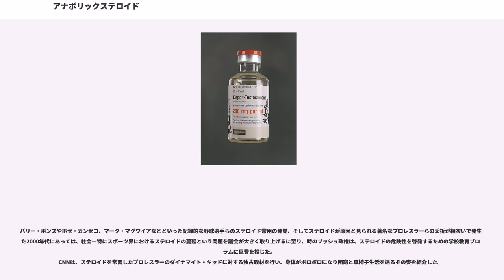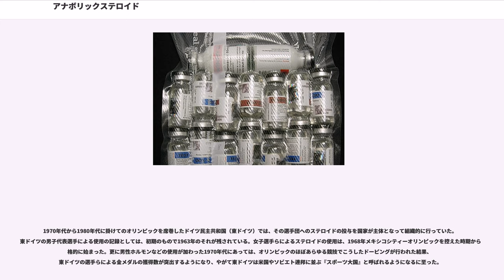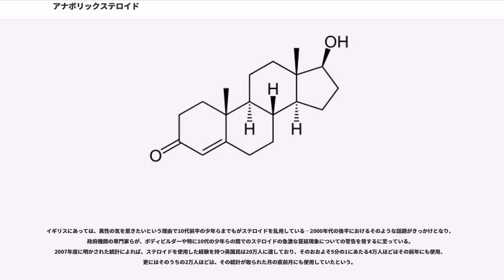アナボリックステロイド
アナボリックステロイド（）（, AAS）は、生体の化学反応によって外界より摂取した物質から蛋白質を作り出す作用、すなわち蛋白同化作用を有するステロイドホルモンの総称。多くは男性ホルモン作用も持っている。

『アナボリック』の語源は『構築する』を意味するギリシャ語の『"anabolein"』で、一般的には単に『ステロイド』と呼ばれるが、糖質コルチコイド成分の『ステロイド』（副腎皮質ホルモンなど）とは異なる。

アナボリックステロイドは筋肉増強剤として使用されることが主で、ドーピング薬物として知られる。短期間での劇的な筋肉増強を実現するとともに、常態で得ることのできる水準を遥かに超えた筋肉成長を促す作用から、運動選手らの間で長年にわたり使用されてきた。

1935年に発見された物質テストステロンは、経口摂取されず、注射により体内に投与しても速やかに肝臓で代謝によって活性を失ってしまう―すなわち作用時間が短いという性質を有していた。そこで、この物質の代替物としての、多種の調整を加えたテストステロンアナログの開発が望まれた。

やがて東西冷戦の激化に伴いオリンピックがイデオロギーの戦場と化す流れのなかで、数多の東欧の東側諸国が、自国の運動選手らに対するドーピングを組織的に行い始める。するとそれに対抗する形で、多くの国々がテストステロンの代替物としての合成薬の研究に着手。そして1955年―米国の重量挙げ選手団の専属医によって、ついに望まれていた形の『筋肉増強剤』が開発されるに至った。 それはテストステロンの類似物質、あるいは体内に取り込まれたのちにテストステロンに変換されるという物質であり、これがすなわちアナボリックステロイドであった。

かくして誕生するに至ったアナボリックステロイドは、耐久性の運動競技や有酸素運動における能力の向上をもたらすものとして、1960年代の初め頃から重量挙げの選手やボディビルダーらの間で注目を集め始めた。

1975年になると、国際オリンピック委員会によって、オリンピックにおける使用禁止物質の一覧に新たにアナボリックステロイドが加えられた。 そしてその翌1976年に開催された1976年モントリオールオリンピックにおいて、ようやく確立されるに至った検出技術を用いたうえで、オリンピック史上初となるアナボリックステロイドの使用検査が行われることとなった。

やがて1980年代も後半に差し掛かると、1988年に開催された1988年ソウルオリンピックにおいて、100メートル競走優勝者のベン・ジョンソンによるスタノゾロールの使用が発覚したことで、アナボリックステロイドはスポーツ界を超えた一般社会からのドーピング一般に対する関心を惹起することとなった。

そもそも生体から分泌される男性ホルモンの代表であるテストステロンの効力を改善するために合成されたことから、そのテストステロンに類似した物質であり、『蛋白同化ステロイド』や『蛋白質同化性ステロイド』あるいは『蛋白同化剤』や『タンパク質同化ホルモン』との訳語に明らかであるように、蛋白同化作用を強める働きを持つ。蛋白同化とはすなわち、摂取したタンパクを細胞内組織に変える働き（主に筋肉において）のことである。

アナボリックステロイドには『アナボリック・アンドロジェニックステロイド』(anabolic-androgenic steroid - AAS)―『男性ホルモン作用蛋白同化ステロイド』という異称がある。 。

米国スポーツ医学会は、数名の個体において、アナボリックステロイドが適切な食事摂取の下で脂肪を付けること無く体重を増加させることに寄与し、また、強度の運動と適切な食事の下で達せられる筋力増加がその使用によってより促進されることを認めている。

アナボリックステロイドは医療用に処方されることがある。その蛋白同化作用を用いて、骨粗鬆症や慢性の腎疾患の治療、あるいは怪我や火傷による体力の消耗状態の改善などを目的に用いられている。 こうして医療用に処方されるアナボリックステロイドには、メスタノロン製剤とメテノロン製剤という2種類のそれがある。 前者は骨粗鬆症、下垂体性小人症、慢性腎疾患、悪性腫瘍、外傷/熱傷による著しい消耗状態などの治療に用いられ、ヘモグロビン量や赤血球数の増加などの造血作用をも示す後者は、これらに加えて再生不良性貧血による骨髄の消耗状態の治療に用いられている。 再生不良性貧血は骨髄中の造血幹細胞が何らかの原因で傷害さ...